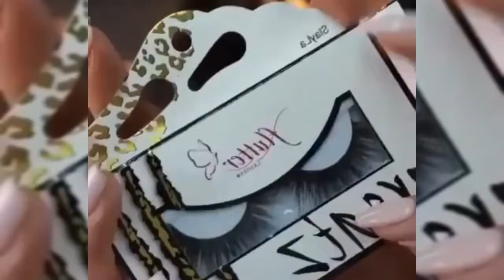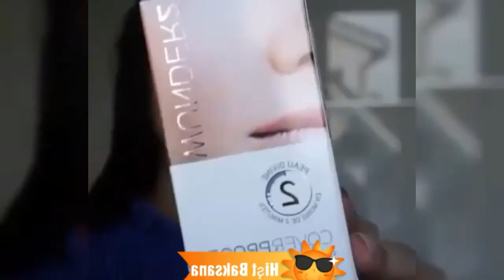Best Makeup Tutorial | New Makeup Combination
** EXPAND FOR INFO & DETAILS ***

MAKEUP COMBINATION CHANNEL, shows us how to prime and set makeup on oily skin and combination skin types! Follow along to hear his tips and tricks.

What are your favorite techniques for priming and setting? Leave your answers in the comments below!

Learn the makeup for combination skin (which is not too dry or too oily), also called normal skin tone, from Misbah in this Hindi video for Indian skin type.

Eyeliner is bigger than ever this summer, and it looks like the trend is headed straight into the next few seasons. But with so many different options of liner out there, choosing the right one can be overwhelming - which is best for a smokey eye? What do you use for a sophisticated, lashy style? What about that crazy look you are cooking up for a night out?

It all makes sense once you know the various formulations of liner and what each can accomplish. Here is a look at the products available and how each one can help you create the looks that will have everyone talking. Let's get you educated!

What does texture mean, exactly?
Matte Shadows Shimmer Shadows
Satin Shadows Frosted Shadows Sheen Shadows Metallic Shadows Sparkle Shadows Glitter Shadows

"Makeup Combination" "VIRAL MAKEUP" "HOW TO MAKEUP" "MAKEUP FOR BEGINNERS" "MAKEUP TUTORIAL" "EASY MAKEUP" LIPSTICK "BEAUTYFUL LIPS" "VIRAL 2018" "NEW MAKEUP IDEA" "BEST MAKEUP" "MAKEUP SKILLS" DRUGSTORE EYELINER EYESHADOWS "CUT CREASE" CONTOUR "BODY CONTOUR" "SMOKEY EYE" "SUMMER MAKEUP" "MAKEUP COMPILATION" "SATISFYING VIDEO" "hooded eyes" BEAUTY USA "Young girl's makeup" glamour "how to" cosmetics glitter princess "nikkie tutorials" gorgeous "HAIR TUTORIAL" "HAIR STYLE" "NEW HAIR 2018" harly quinn